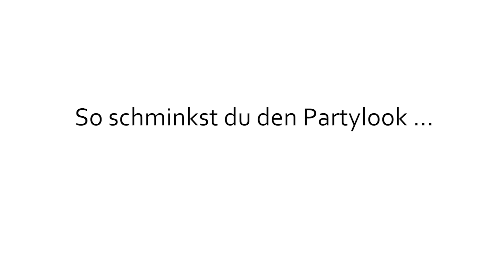Männer schminken den Partylook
Smokey-Eyes neu interpretiert - wenn unser "Versuchskaninchen" Claus das erste Mal auf eine Lidschattenpalette trifft, dann sieht das Ergebnis ziemlich verrucht aus! ;-)
Die Story findet ihr in der aktuellen Beauty Issue - ab jetzt im Handel!

Vielen Dank an Douglas für die Bereitstellung einiger Produkte. bestellen.